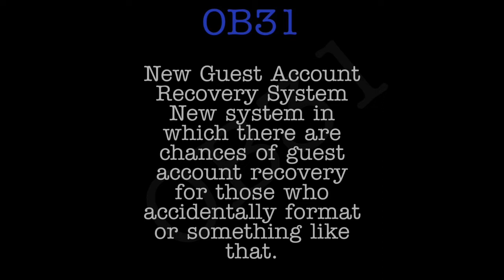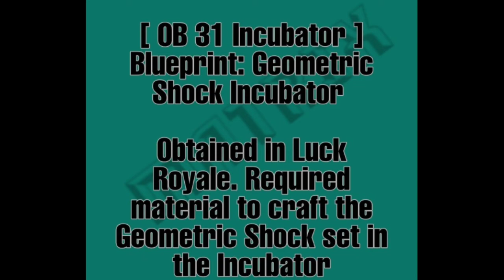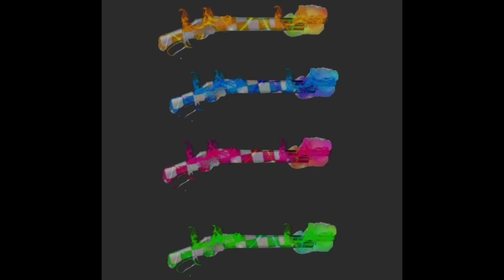OB-31 UPDATES OF M1887 NEW INCUBATOR GUNS/HOW TO COMPLETE CS PURGATORY FREE REWARDS IN TAMIL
THIS  CHANNEL IS CREATED FULL AND FULLY FOR GAMING ON PC AND MOBILE. THIS CHANNEL WILL UPLOAD WHAT GAME THAT OUR SUBSCRIBERS WANT TO SEE. WE UPLOAD FREQUENTLY

PRINCE OF PERSIA SANDS OF TIME SERIES

OUR LATEST VIDEOS OF THE MINECRAFT SERIES